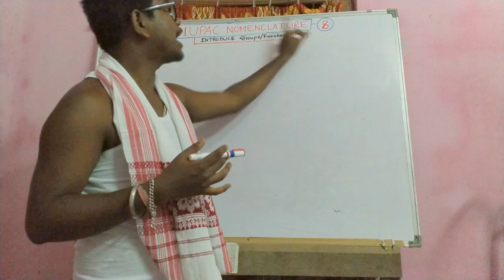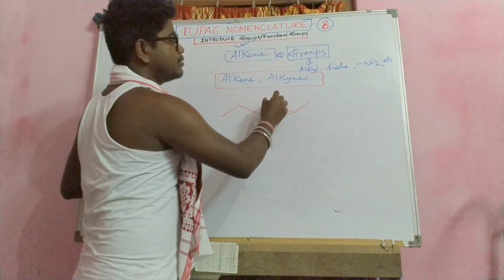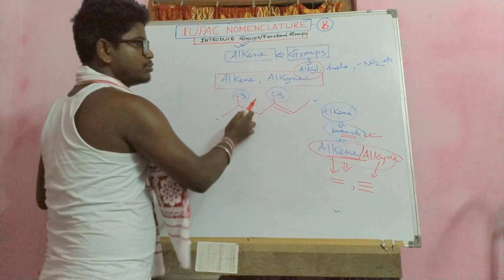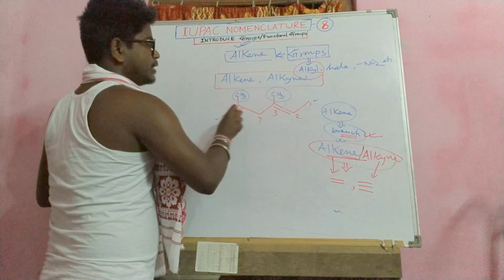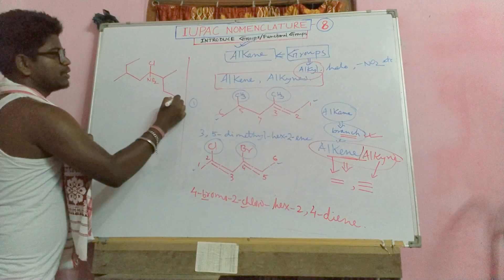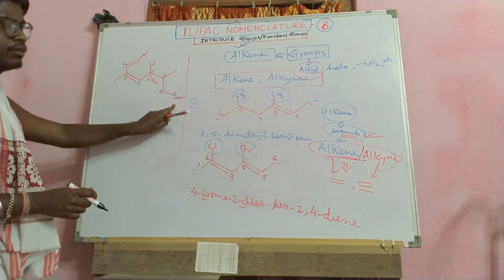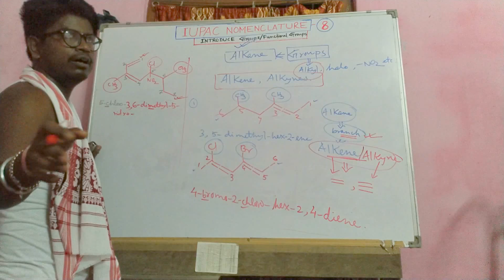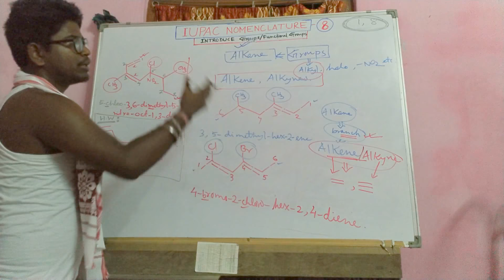Organic Chemistry-8(Part2)IUPAC Nomenclature for Alkene including Groups.[See in 480p resolution].